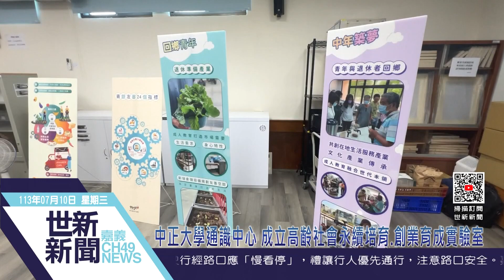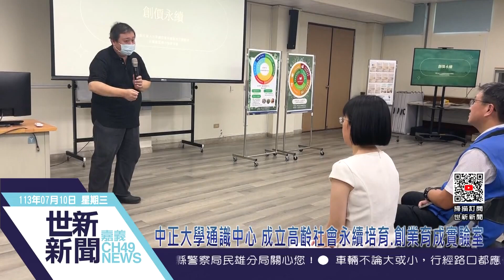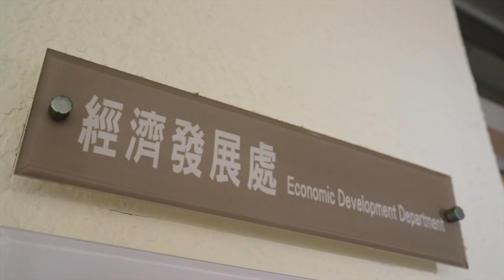世新新聞 中正大學通識中心 成立高齡社會永續培育.創業育成實驗室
113年7月10日 (三) 世新新聞

中正大學通識中心 成立高齡社會永續培育.創業育成實驗室

中正大學通識教育中心於24日舉辦「高齡社會人才永續培育與創業育成實驗室」揭牌典禮，關心高齡與永續發展議題的產官學專家匯聚一堂，共同見證中正大學在高齡社會中人才永續發展與創業育成所樹立的新里程碑。